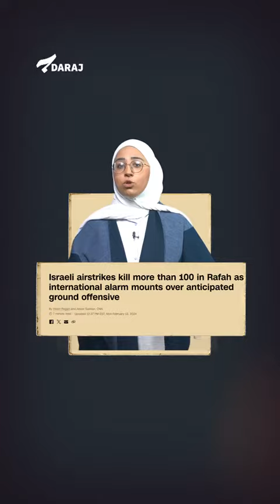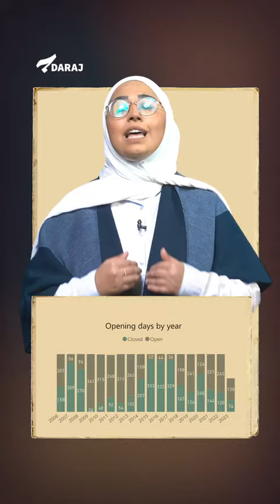رفح… المعركة الأخيرة؟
هدّد الرئيس الوزراء الإسرائيلي بنيامين نتنياهو باجتياح مدينة رفح، جنوب قطاع غزة، والحدودية مع مصر، برياً. وتمهيداً لذلك، تعرّضت رفح لقصف جوّي إسرائيلي عنيف أودى بحياة أكثر من 100 فلسطيني في يوم واحد ويذكر أن رفح أصبحت مأوى لأكثر من مليون ونصف مليون لاجئ فلسطيني بسبب القصف العنيف والتهجير الذي تعرضوا له منذ السابع من تشرين الأول/أكتوبر، على اعتبار أن هذه المدينة آمنة.
لرفح رمز تاريخي، إذ مرّ عليها أهم الحضارات وأنشأت منذ أكثر من خمسة آلاف سنة.
هل ستكون رفح المعركة الأخيرة؟